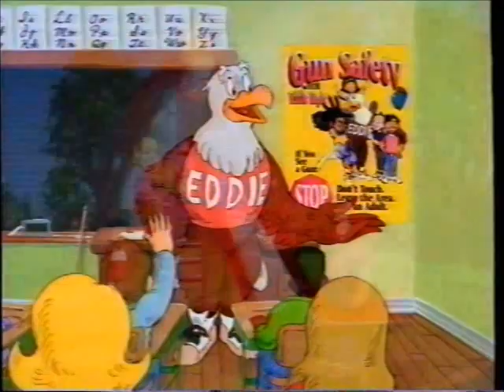Learn Gun Safety With Eddie Eagle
With a firearm in about half of all American households, kids must learn that guns are not toys. The Eddie Eagle Elementary Gun Safety Education Program teaches children this vital lesson through four safety steps.

If you see a gun: STOP! DON'T TOUCH. LEAVE THE AREA. TELL AN ADULT.

This seven-minute animated video, hosted by Jason Priestley, is an entertaining and effective way to teach children this important safety message.

Duplicated by Cassette Duplicators Incorporated.